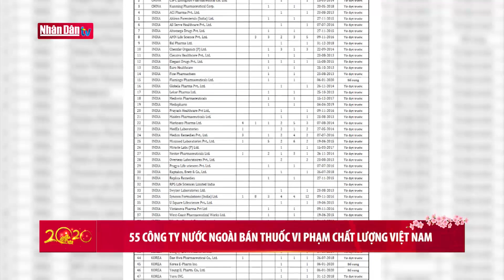55 công ty nước ngoài bán thuốc vi phạm chất lượng Việt Nam